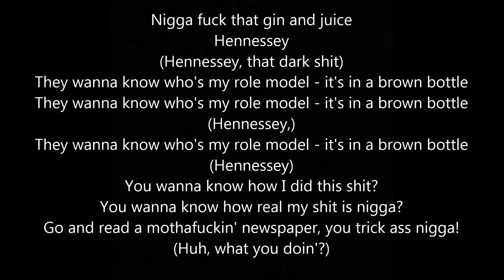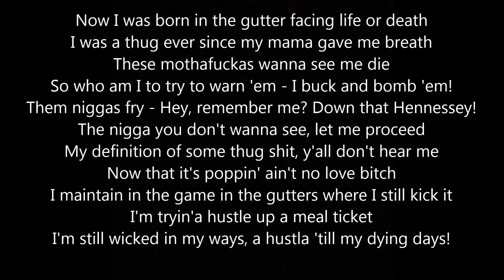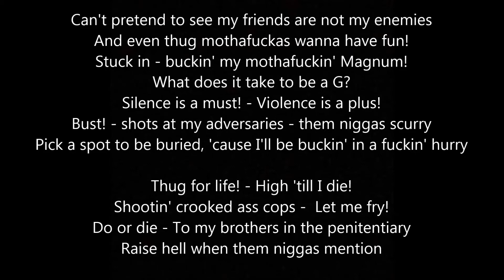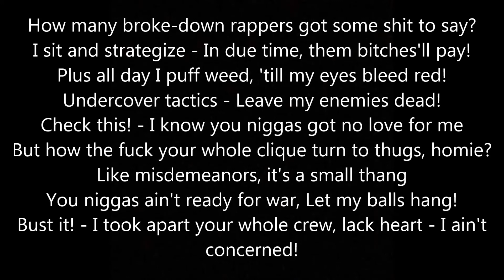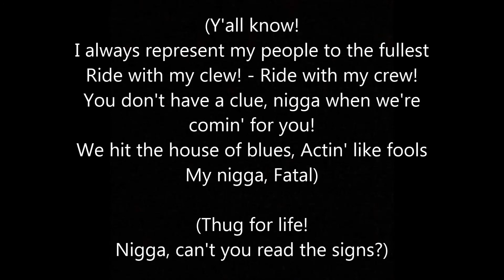2Pac - Thug Life Anthem [Lyric Video | Sky9 Remixes]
LYRICS:
Now I was born in the gutter facing life or death
I was a thug ever since my mama gave me breath
These mothafuckas wanna see me die
So who am I to try to warn 'em - I buck and bomb 'em
Them niggas fry, hey, remember me? Down that Hennessy!
The nigga you don't wanna see, let me proceed
My definition of some thug shit, y'all don't hear me
Now that it's poppin' ain't no love bitch
I maintain in the game in the gutters where I still kick it
I'm tryin'a hustle up a meal ticket
I'm still wicked in my ways, a hustla 'till my dying days!
Ain't nothin' wrong with getting paid, so nigga blaze!
'Cause we some mothafuckin' fools
Walkin' thru the streets wearin' jewels, breakin' niggas making moves
Even the cops can't stop us!
My enemies flip when they see me drink a fifth of that Hennessy!

Mobbin' like a mothafucka stuck
Can you picture a middle finger out the window?
Gettin' fucked off liquor!
Get loaded - can't control it!
Nigga, pass me the blunt and let me roll it
You get the bozack to the hoe-stack, that's for sure black
So be a mack and keep your dough fat!
And tell me, what does it take to be a G?
I started with a quarter ounce, soon bounced to a key!
You gotta watch your back, stay strapped, be alert
Started as a young mothafucka doin' dirt
And now I'm in the rap game, Like the crack game, I got enemies
Can't pretend to see my friends are not my enemies
And even thug mothafuckas wanna have fun!
Stuck in - buckin' my mothafuckin' Magnum!
What does it take to be a G?
Silence is a must - violence is a plus!
Bust shots at my adversaries, them niggas scurry
Pick a spot to be buried 'cause I'll be buckin' in a fuckin' hurry

Thug for life, high 'till I die
When them stupid-ass bitches ask why, tell 'em
Shootin' crooked ass cops, let me fry
Do or die, to my brothers in the penitentiary
Raise hell when them niggas mention me

Game thiccer than most of these tricks
I got my mind on makin' money
But you stuck on these fake bitches
And jealous mothafuckas can't see that's it's the fame that causes
These stupid bitches to pass the pussy free
So tell me, why you sweat a mothafucka like me?
A young nigga tryin'a hustle up some G's!
You pussy-ass playa hating hoes!"
Freakin' down on niggas, jumpin' round at the shows
And you the first mothafucka to jump
To the trunk, when it's time for funk - lil trick-ass punk
Thug mothafuckas don't die!
We get high and we multiply - mothafucka!
Give a holla to my niggas in the Bay
I'm livin' in L.A. still clutchin' on my AK

(THUG LIFE)

How many broke-down rappers got some shit to say?
I sit and strategize, in due time, them bitches'll pay!
Plus all day I puff weed, 'till my eyes bleed red
Undercover tactics, leave my enemies dead
Check this! - I know you niggas got no love for me
But how the fuck your whole clique turn to thugs, homie?
Like misdemeanors, it's a small thang
You niggas ain't ready for war, let my balls hang!
Bust it! - I took apart your whole crew, lack heart, I ain't concerned
I bust at Bad Boy, Mobb Deep and murder The Firm!
When you scream "Fake thugs" who the FUCK you mean?
Get more cream than all of y'all, nigga, FUCK YO' TEAM!
Now Dre wanna switch sides, tricks hide in war!
Last year - I'd shed tears, but I don't cry no more!
Plus Jay-Z tried to play me, won't last long
Go ask King Sun how it feel to have yo ass gone!